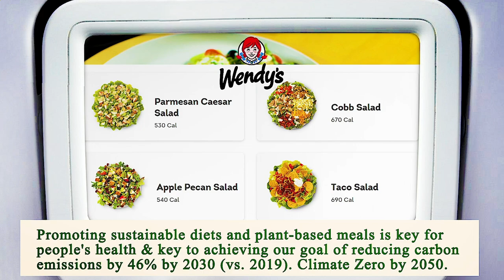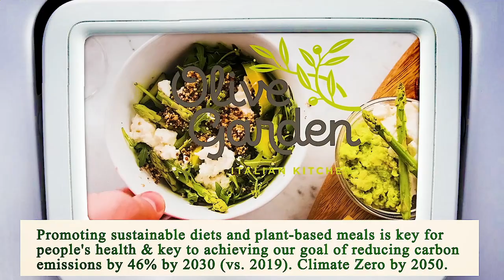Close to Me Restaurant - Close to Me Restaurants - Miami 33145, Miami-Dade County, FL, US